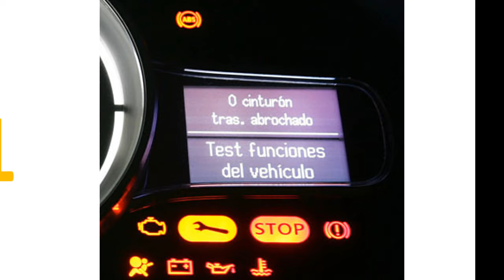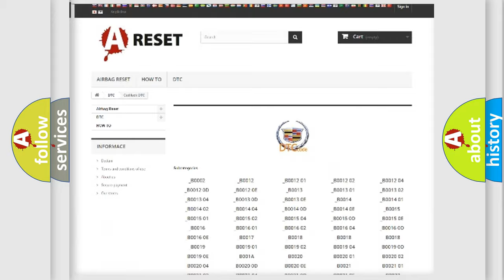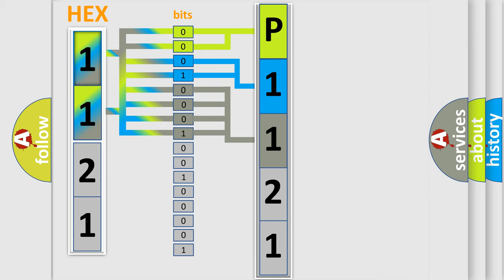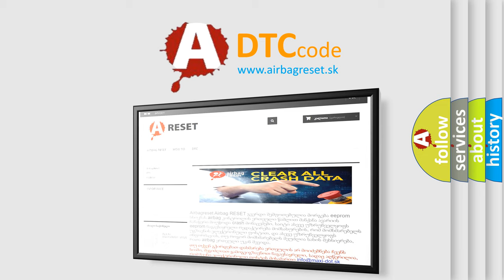DTC cadillac P1121 Short Explanation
Contents:
0:21 Basic DTC analysis according to OBD2 protocol standard.
1:48 Insight into programming
2:58 A diagnostically understandable description of the Diagnostic Trouble Code
3:05 Basic error definition

Make:
Cadillac
Code:
P1121
Definition:
Dynamics Sensor Supply Voltage - Circuit Voltage Above Threshold
Description:
If the Dynamic Sensor has reported an event where it&#39;s voltage went above 18 volts.
Cause:
(G4) DYNAMICS SENSOR SUPPLY CIRCUIT SHORTED TO VOLTAGEDYNAMICS SENSORANTI-LOCK BRAKE SYSTEM (ABS) MODULE